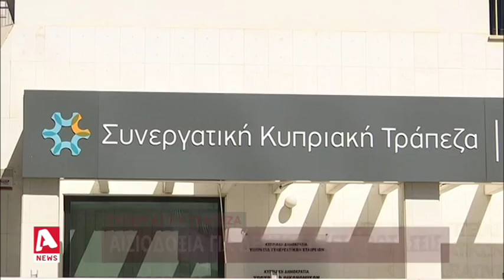Συνεργατισμός: 18ωρες επαφές με τους ενδιαφερόμενους επενδυτές | AlphaNews Live